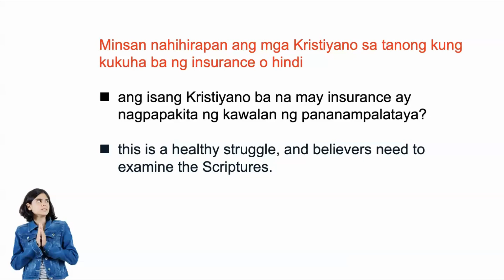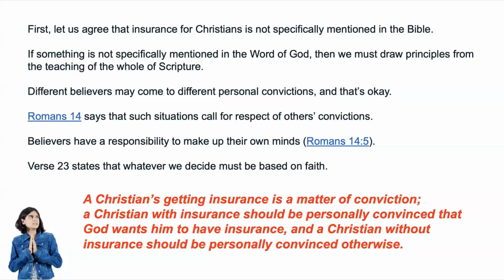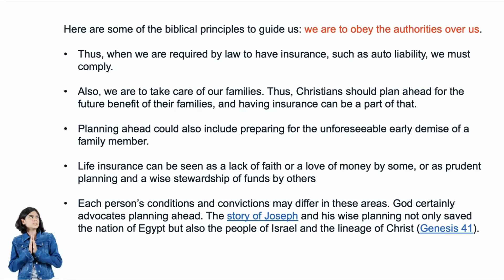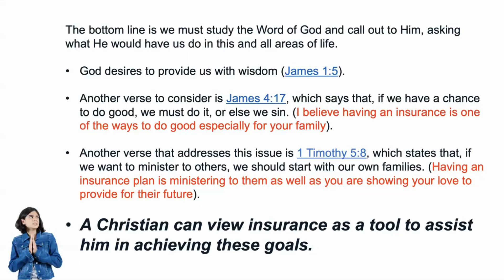Should a Christian get an insurance?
On this video, let's check if there are biblical principles in getting an insurance.